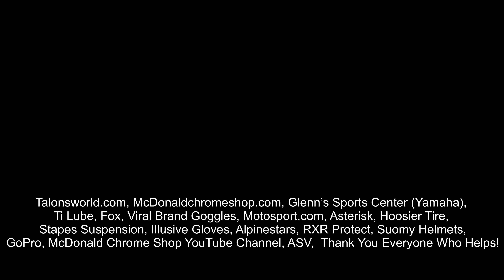9 Year old Kid Racing Motocross | 2nd PLACE | Cedar Lake Arena - New Richmond, WI | Talons World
9 Year old Kid Racing Motocross | 2nd PLACE | Cedar Lake Arena - New Richmond, WI | Talons World
When Talon travels to New Richmond, Wisconsin each year to race he looks forward to the large indoor track layout which lends itself more to a larger layout like supercross than arenacross that he is used to racing in the winter months. Although not technical like supercross its a nice change of pace. Anyone who has followed talons videos will notice this arena is the setting for his first ever youtube video back when he was just 5 years old before he had ever had his first race. He has come a long ways since then and we are glad you can follow along as he enjoys his racing weekends with friends. Make sure to show support to all the sponsors who help Talon be able to travel and race every weekend possible.

Talonsworld.com | McDonaldchromeshop.com | Glenn's Sports Center ( Yamaha ) | Ti Lube | Ti Fuel | Fox | Viral Brand Goggles | Motosport.com | Asterisk | Hoosier Tire | Stapes Suspension | Illusive Gloves | Alpinestars | RXR Protect | Suomy Helmets | GoPro | McDonald Chrome Shop YouTube Channel | ASV | Thank you to everyone that helps me out!